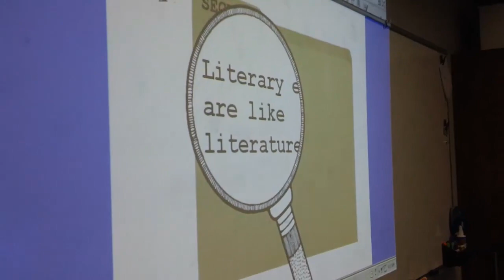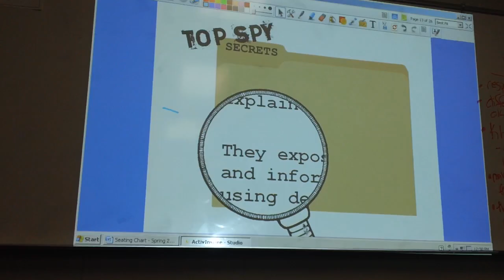Lee High School - STAAR EOC Review using Promethean ActivSlate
Lee High School freshman students use the Promethean ActivSlate in a Promethean ActivInspire lesson covering STAAR EOC English 1 Writing essays including literary and expository.